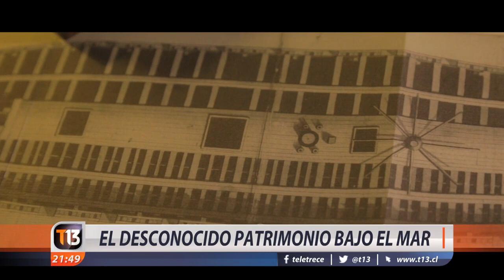El desconocido patrimonio bajo el mar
Se estima que en Chile existen más de dos mil naufragios que son parte del importante patrimonio cultural subacuático que existe en nuestra larga costa, en ríos y lagos. Desde el año pasado una normativa que regula los buceos deportivos o científicos busca proteger estos lugares de especial cuidado, de los constantes saqueos a los que están diariamente expuestos